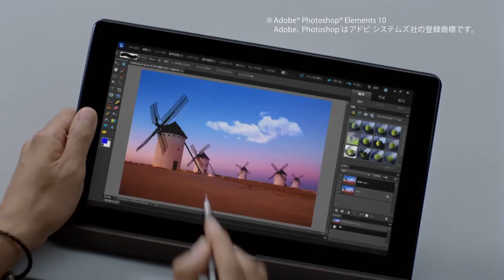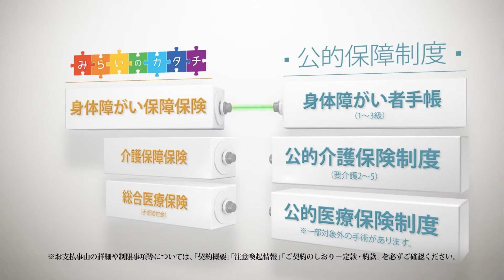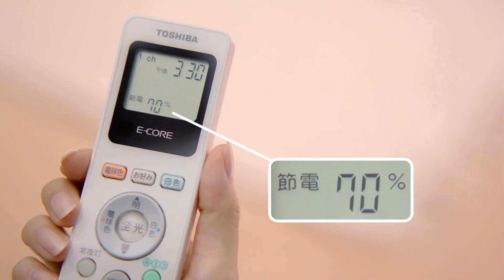Those Crazy Japanese Commercials 012 Featuring Yuriko Yoshitaka, Haruka Ayase, Crystal Takigawa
Japanese TV Commercials from 2013!